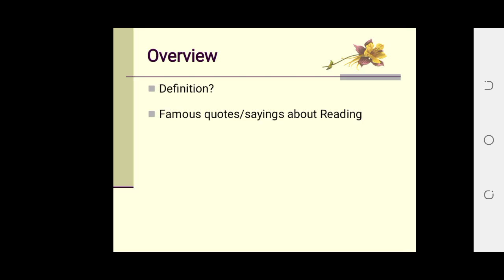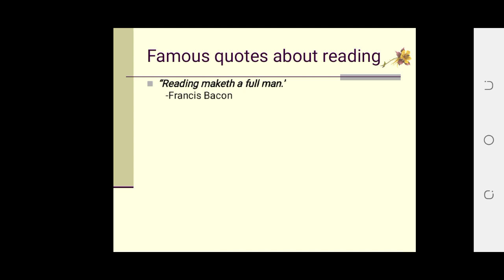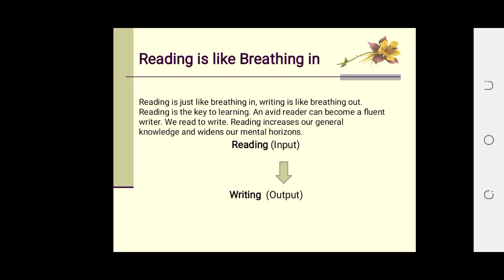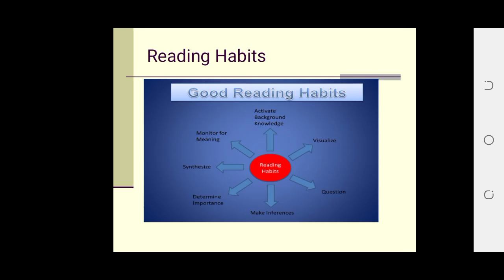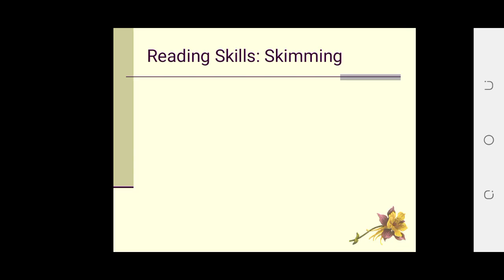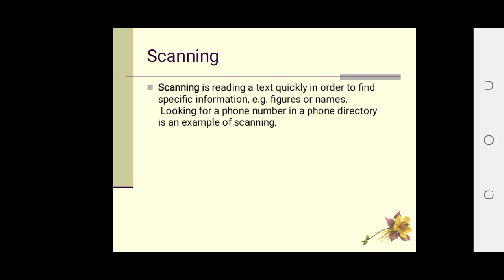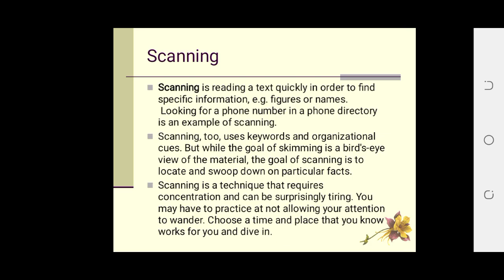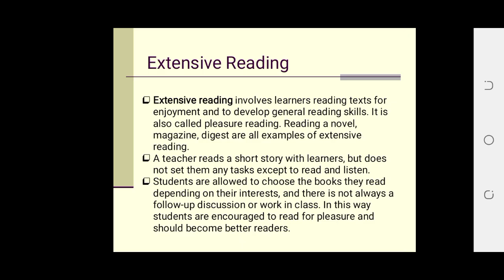English-III BSN 3rd semester Lecture-3 Reading /Reading comprehension by Mushrifa Azhar kmu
This video lecture is all about BSN 3rd semester Unit-3 READING
Diffinition of reading comprehension
Famaous quotes/sayings about reading
Reading is breathing in (input)
Skill involved in Reading
Reading Habits
Reading comprehension stratagies
Reading skills
Skimming
Scanning
Intensive Reading
Extensive Reading
Reading Habits
Reading comprehension stratagies
Reading skills
Skimming
Scanning
Intensive Reading
Extensive Reading

Reading Habits
Reading comprehension stratagies
Reading skills
Skimming
Scanning
Intensive Reading
Extensive Reading

Reading Habits
Reading comprehension stratagies
Reading skills
Skimming
Scanning
Intensive Reading
Extensive Reading